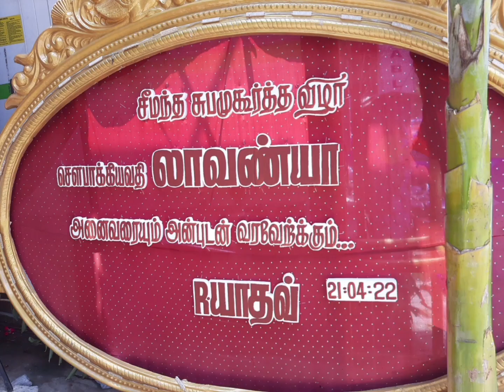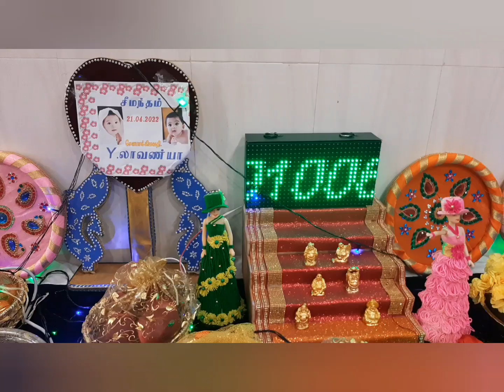Seemantham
For Further Details Please Contact  chromepet Chennai 44